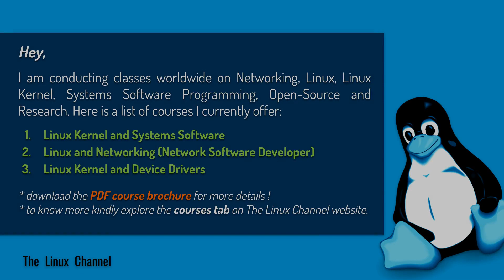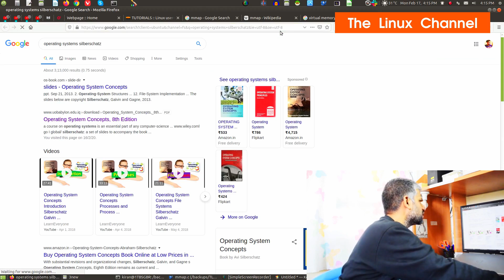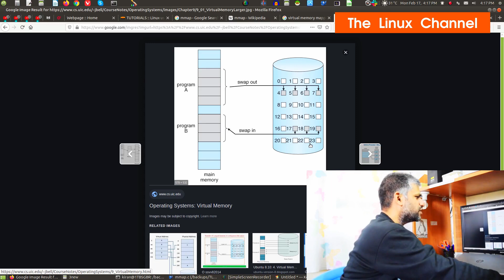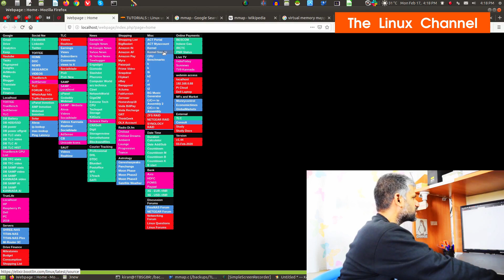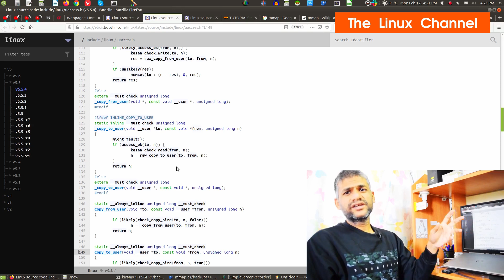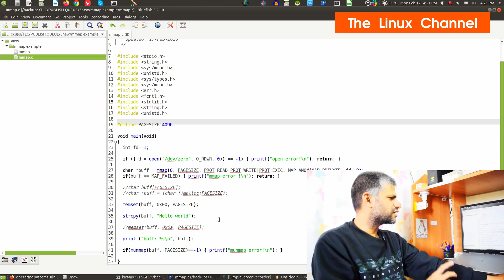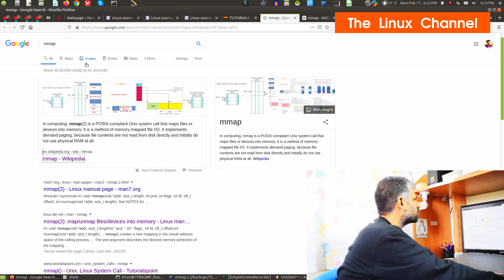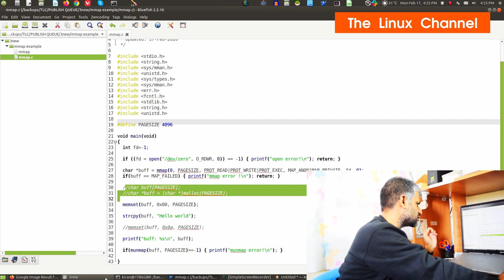0x1e7 mmap munmap - map or unmap files or devices into memory - Part 3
W A T C H: Introduction to Network Processors (NPU)

C H E C K O U T: The FreeBSD Channel